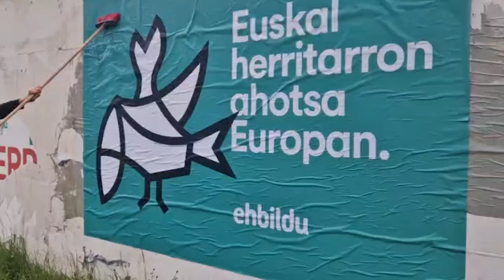Herri honen onena zarete! 🫰✊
Bat, bi, hiru eta lau. Beste kanpaina magiko bat, beste hauteskunde gau magiko bat. Eskerrik asko lanean etenik gabe ibili zareten komunitateko kide guztioi. Herri honen onena zarete! 🫰✊